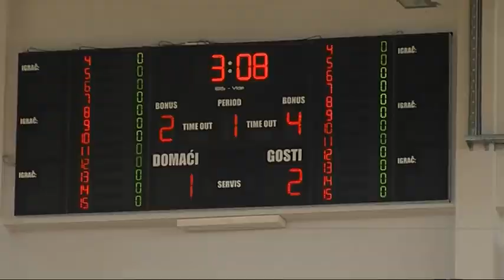SBTV / DNEVNIK - KMNL – nadbiskupijska završnica - 26.05.2015.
U dvorani Vijuš održana je nadbiskupijska završnica Katoličke malonogometne lige na kojoj je nastupilo 6 ekipa koje su se borile za jedno mjesto i odlazak na nacionalno finale koje će se od 12 do 14. lipnja održati u Vrbovcu.

Naslov prvaka Slavonije i Baranje na završnici regije branila je Župa Blaženi Alojzije Stepinac s Hebranga zbog koje je Slavonski Brod i dobio ove godine domaćinstvo. Na kraju su se branitelji naslova u skupini s 2 poraza oprostili od 1. mjesta, dok je ono otišlo u Osijek Župi Preslavnog Imena Marijina koja je u finalu sa 4:1 nadvisila Župu Sv. Antuna Padovanskog iz Topolje pokraj Županje. U susretu za 3. mjesto Župa Kraljica svete krunice je sa 7:4 bila bolja od Župe Duh Sveti iz lavonskobrodskog Malog Pariza.